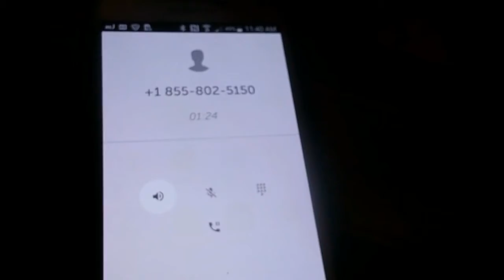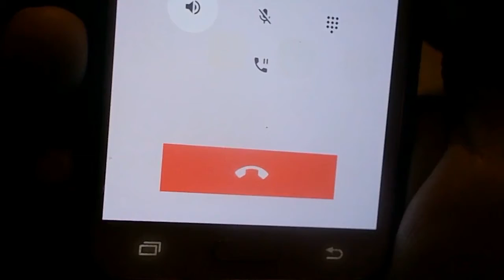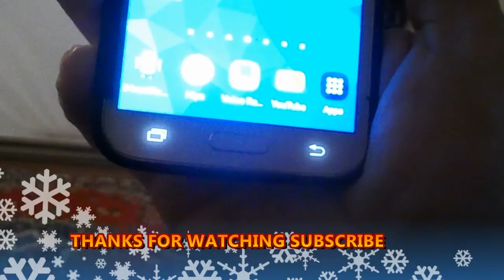S.S.I.SCAM 2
KEEP THESE PEOPLE ON THE LINE AS MUCH AS POSSIBLE ANDHAVE FUN TELLING THEM BS.